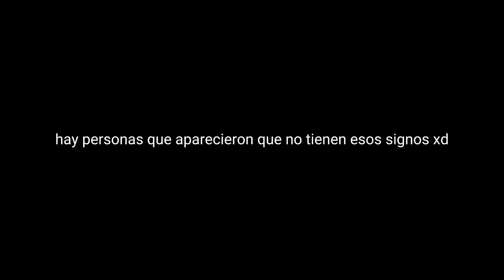los signos más p3ndEj0s